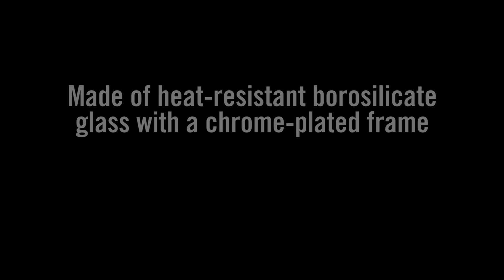Bodum® Chambord French Presses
No brewing method extracts more flavor from the precious bean than the French press. Easy to use, it offers an intensely aromatic cup of java. These pots have a heat-resistant borosilicate glass container held by a chrome-plated frame.